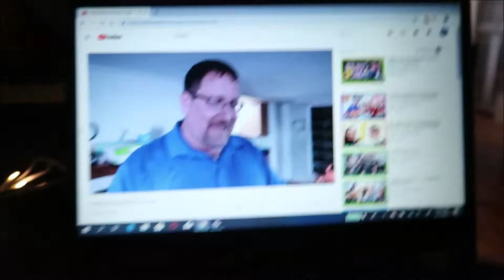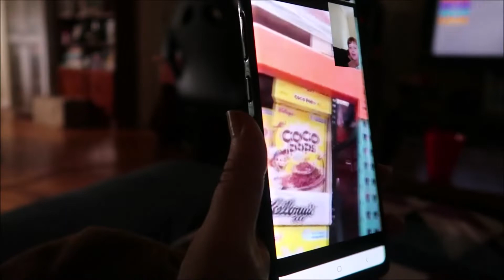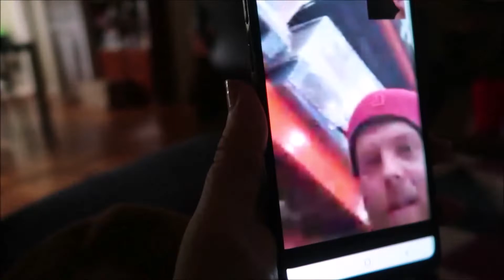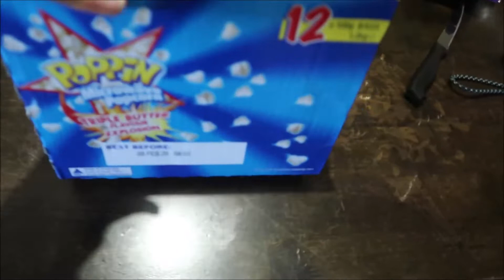GETTING RID OF THIS REGROWTH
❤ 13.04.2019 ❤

Jesse gets home from training
Peta came and helped me get rid of my re growth

Keandra: kdimoulas
Jesse: jesse997